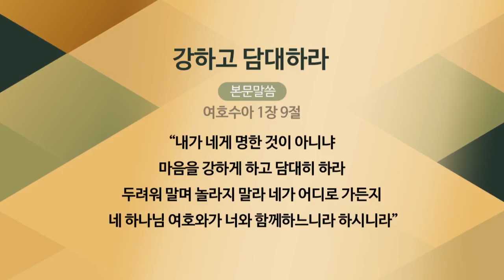[날마다 주님과 함께] 강하고 담대하라 (수1:9) 2017-10-19 [연세중앙교회 윤석전 목사 설교]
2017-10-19 [날마다 주님과 함께] 강하고 담대하라 (수1:9) [연세중앙교회 윤석전 목사 설교]

* 10/19(목) 강하고 담대하라 (요호수아1:9)

내가 네게 명한 것이 아니냐
마음을 강하게 하고 담대히 하라
두려워 말며 놀라지 말라 네가 어디로 가든지
네 하나님 여호와가 너와 함께하느니라 하시니라